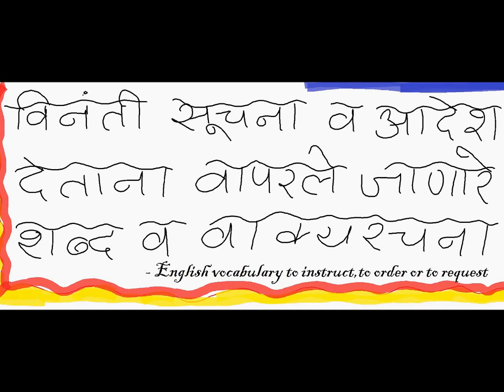English vocabulary to instruct,to order or to request